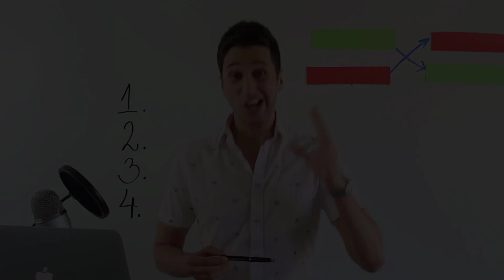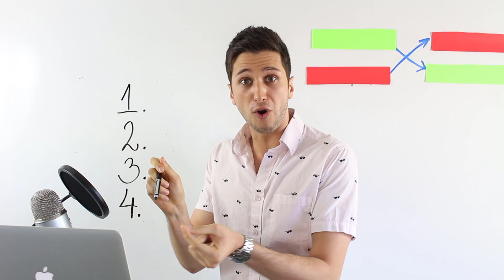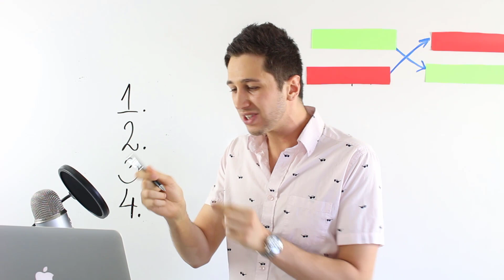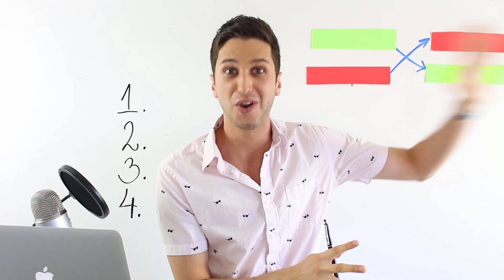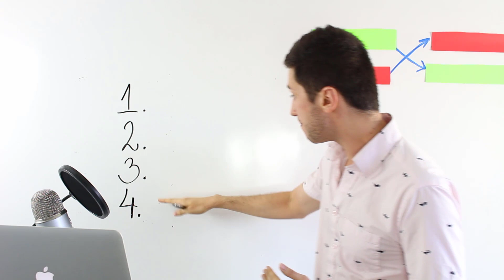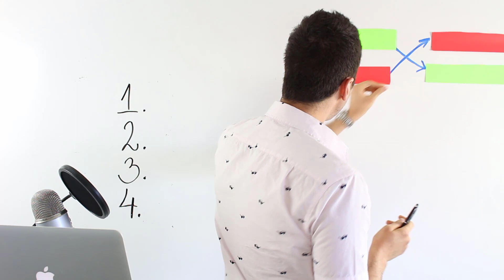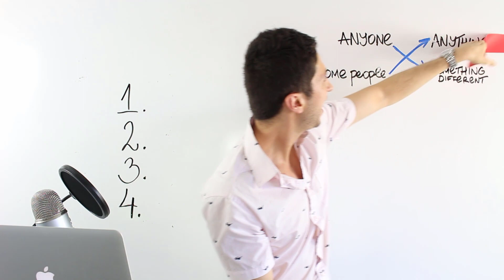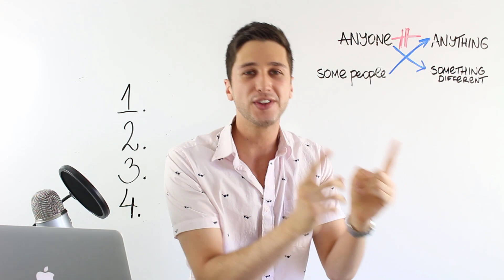How To Sell Anything To Anyone - Sell Me This Pen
▸ [FREE] 🔥 Download The PDF For Achieving Any Financial Goal (LIMITED TIME)

They're so many Gurus on the internet that want people to believe that there's a secret formula how to sell anything to anyone.

But let's imagine this. If I invite you to our Las Vegas headquarters and tell you to sell me this pen in the image, you're most likely going to start speaking about why the pen is so special. Most sales and selling tips teach people to focus on features and benefits and that's okay sometimes.

But what if the person isn't even looking for a pen and doesn't care what you tell them?

Try this experiment. Ask some of the absolute best salespeople in the whole world, how to sell a product and you'll receive a totally different answer that has nothing to do with the typical small business advice.

In this video, I share how to sell anything to anyone who is sellable. There's a difference! You see if someone isn't qualified and there's little to no chance to be interested in your product or service no selling tips are going to help you.

Your sales motivation would disappear immediately.
That's why if you notice someone like that you must immediately move on. That's number 1. But then if this person is qualified, things get really, really interesting.

Once you learn how to do this right, you'll be able to write your own check and get paid what you're worth. And you and only you, my friend, determine your worth! :-)

Don't forget to download the FREE PDF planner that you can use to achieve any financial goal.